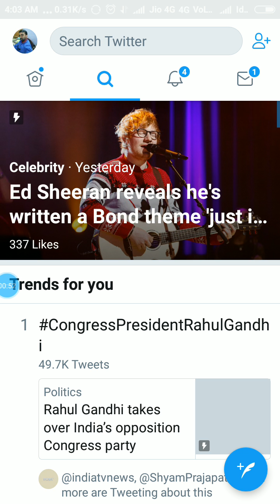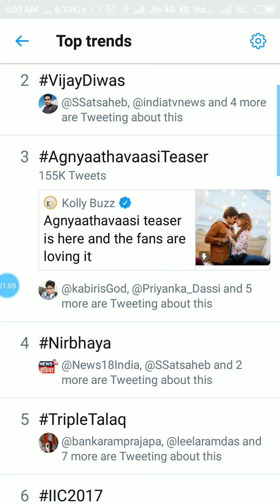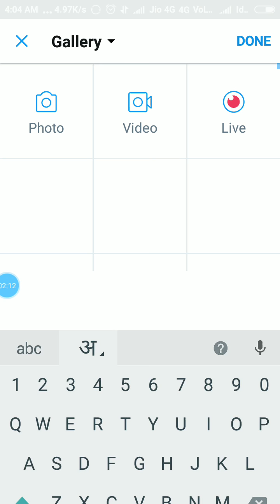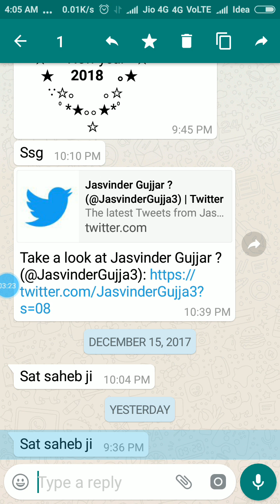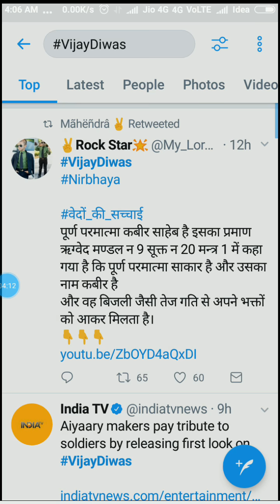देखे 👉टॉप20# टेग पर ट्वीट कैसे करने है